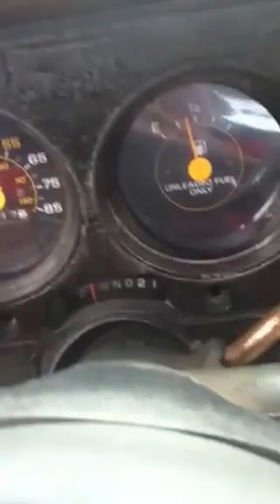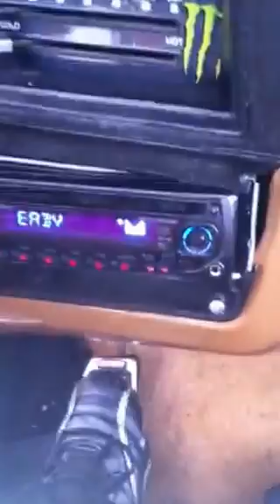Silverado C10 305 V8 Strait Pipe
It's a 1986 chevy silverado 305 V8 with strait pipe the camera dosn't do the justice it sounds better in person loud deep tone